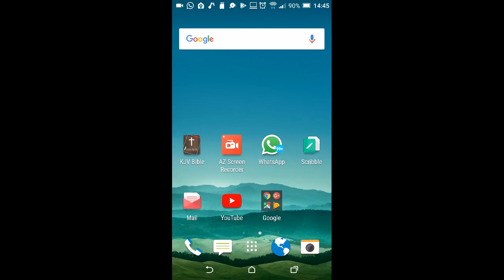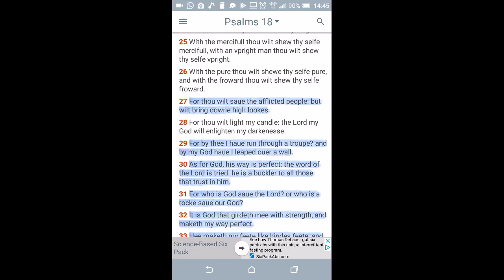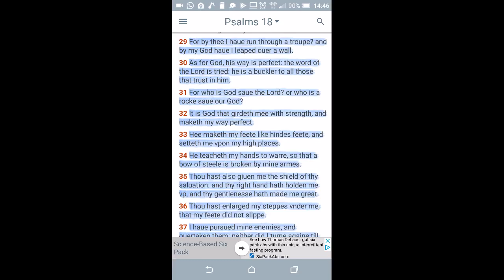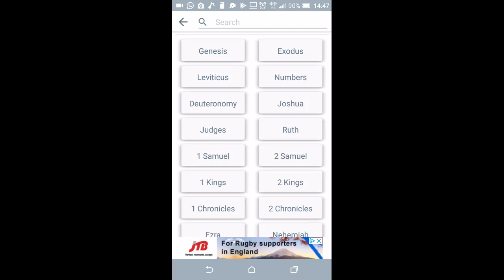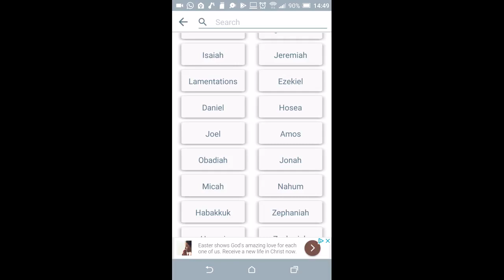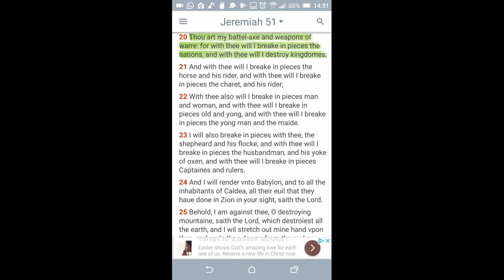True Power Is Only Reserved For The Israelites (GMS HatesThisWorld)